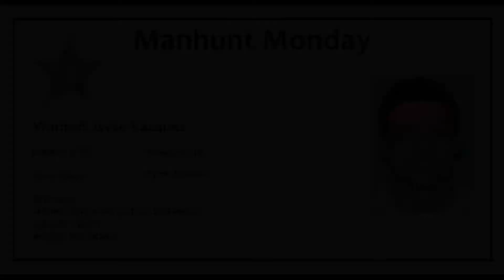Manhunt Monday 3-20-17